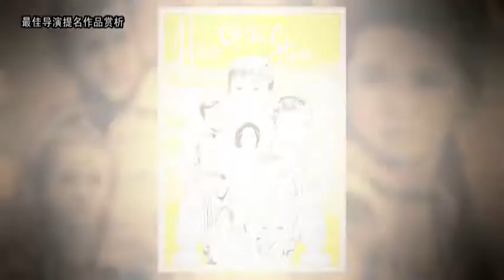金熊猫-电视剧-电视短剧及电视电影最佳导演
2015（第十三届）四川电视节将于11月6日-8日隆重举行
亚洲地区最具国际性、专业性、影响力和吸引大众关注的国际评选活动。为推动新媒体与传统媒体的融合发展，在原有的评选活动分为纪录片、电视剧、动画、大学生影视作品的基础上特别增加新媒体节目评选。
2013“金熊猫”奖国际电视节目评选活动共收到 77 个国家和地区的5336 部（集）作品参评，参评国家和作品数量再创新高，由知名专家、制作人、管理者组成的评委会体现了评审的权威性和国际性，使“金熊猫”奖成为在中国及亚洲地区举办的规模最大的国际性评选活动。